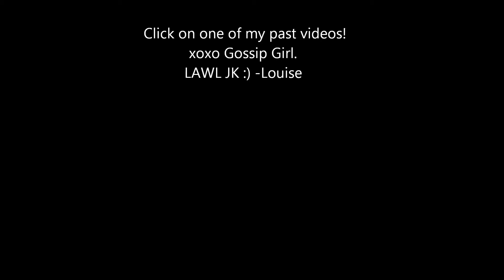❄ 5 Best Lip Balms Ever!! ❄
Let me know if you have any suggestions/requests in the comments!
Make sure to look out for a new fashion COLLABORATION with TheThriftyHannako next week!
I also may or may not be putting up a ROOM TOUR SOON :D
Love you guys! Thanks for everything!
xo Louise

INSTRAGRAM: @wacky_weezy